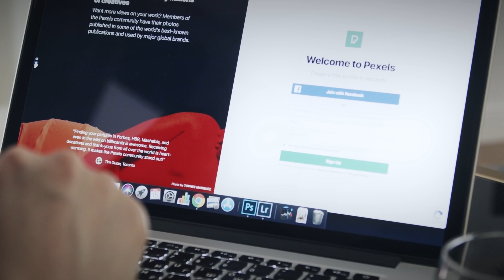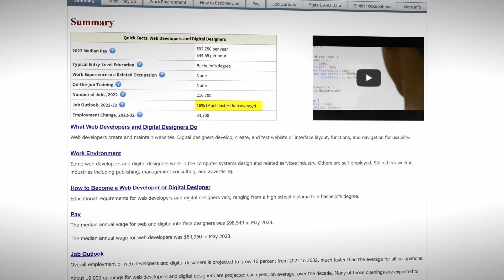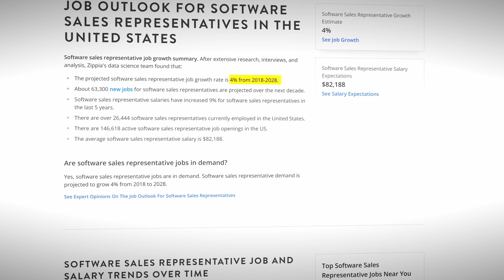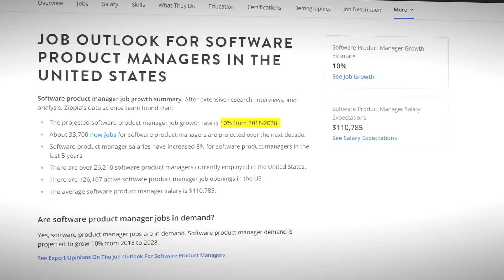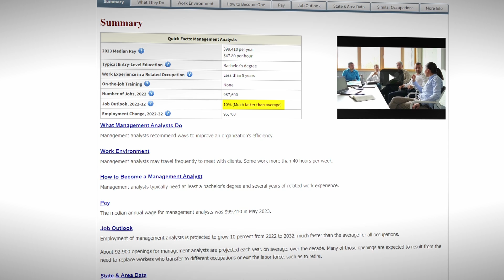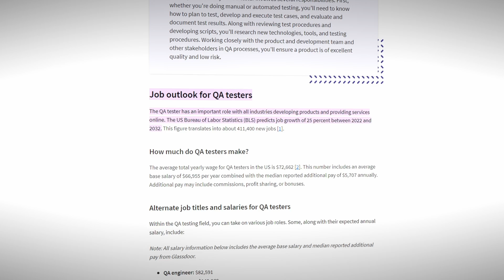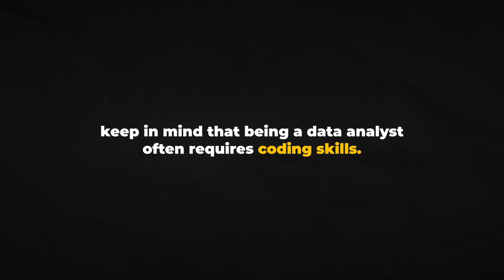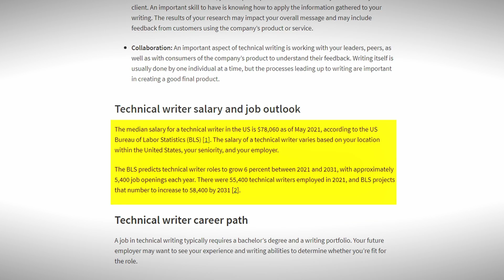10 High Paying Tech Jobs (Without Coding)